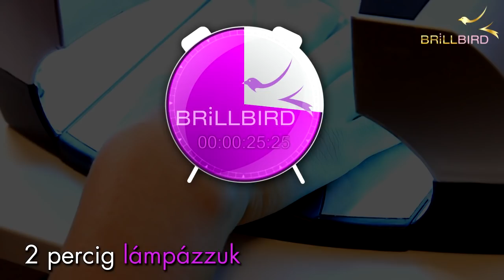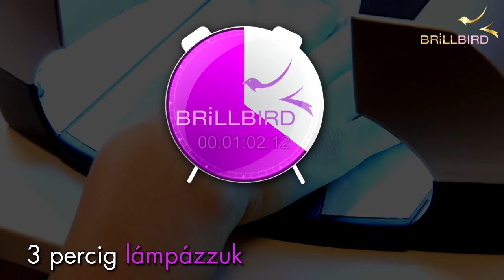Brill Bird - Gel&Lac Step by Step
Lakatos Zsuzsi megmutatja Neked a videóban, hogyan is hord fel, majd oldd le a Gel&Lac-okat! Biztosan Neked is az a tapasztalatod, hogy évről évre nő a géllakkozást preferáló Hölgyek száma szalonodban. Így készíts nekik tartós zselés lakkozást!